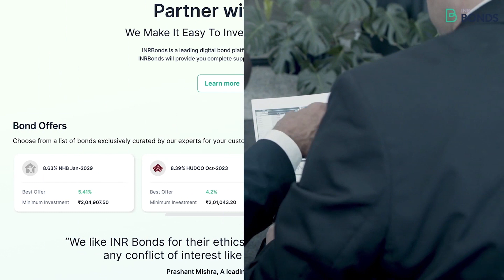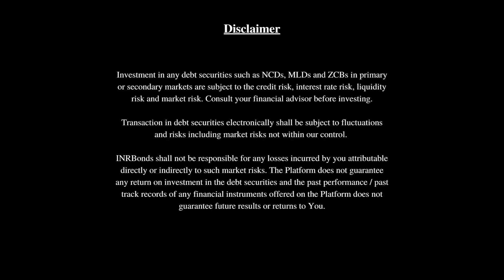Why is there a sharp fall in 3yr corporate bond yields?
Check out the latest podcast on Bond Markets. Government policy updates, corporates in action, and yield movements. Get insights on what opportunities the bond market brings to you and which of your investments are potentially at a risk. We also have a Bond of the Week, to highlight the most happening issue(r) in the Bond market for the week.